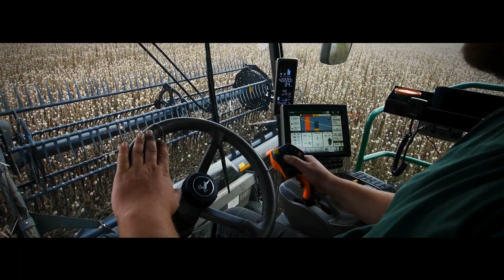Action beim Kartoffeln legen 2020!!! / Die Agrarfilmer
Hey,
in diesem Video seht ihr, wie die Kartoffeln in den Boden gelegt werden.
Zuerst werden Kartoffeldämme von zwei FENDT Vario 936 in den Boden gefräst, danach bringt ein FENDT Vario 722 und ein John Deere 7530 die Kartoffeln mit einer Grimme Legemaschine in die Erde. Für eine reibungslose Logistik der Kartoffelpaletten sorgte ein weiterer FENDT!
Hinterlasst gern eine Bewertung und schaut einmal auf Facebook vorbei! ;)

 Aufnahmezeit: 1 Tag
Videomaterial: 36GB
Bearbeitungszeit: 5 Stunden

Danke an alle Fahrer, dass sie mir diese Aufnahmen ermöglichten!!!